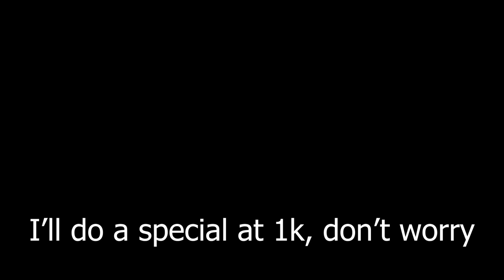500 subscriber special (not very special)